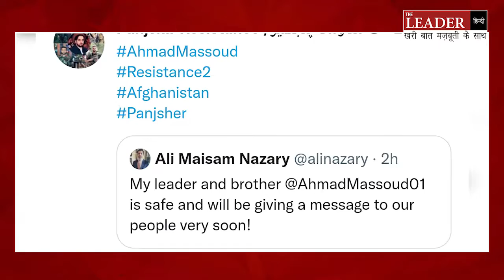Taliban का Panjshir को क़ब्ज़े में लेने का दावा, NRF ने किया ख़ारिज । Afghanistan। Ahmad Massoud